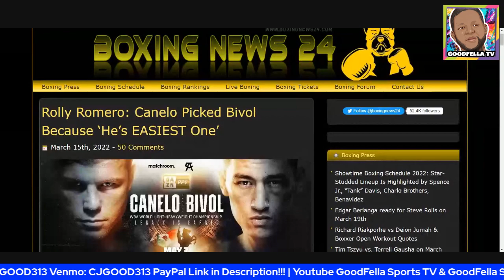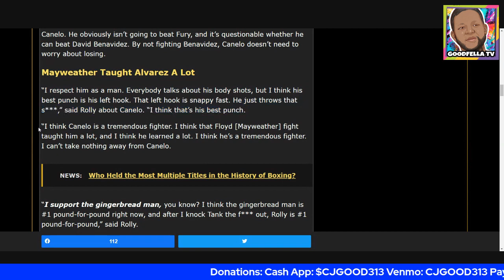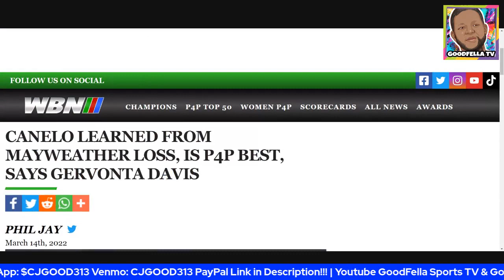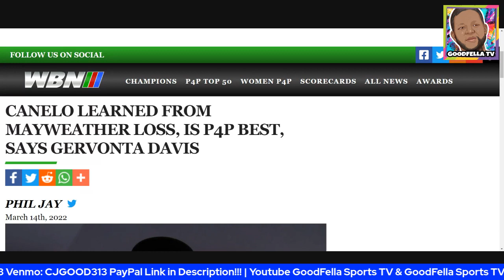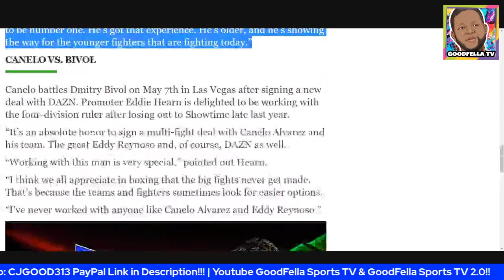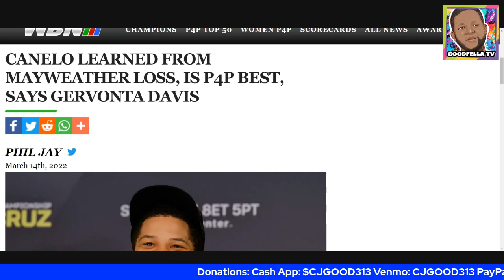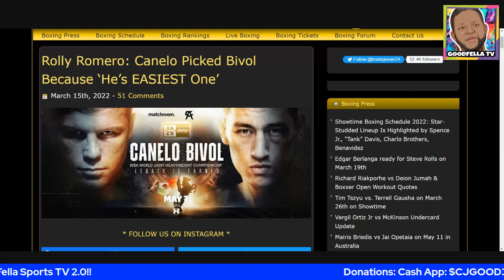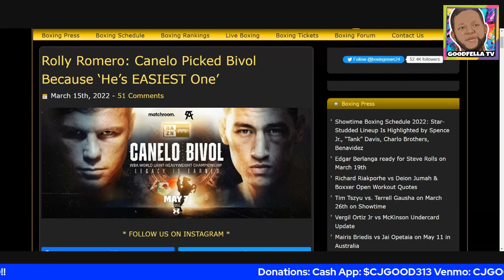Rolly Romero Exposes Buy Praises P4P King Canelo | No Black Code in Boxing!!!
$CjGood313

CJGOOD313